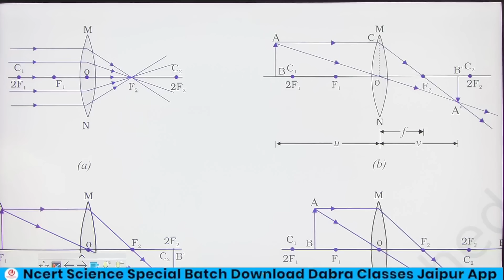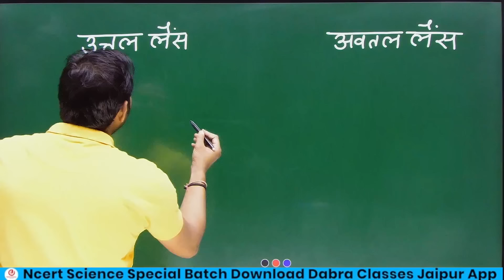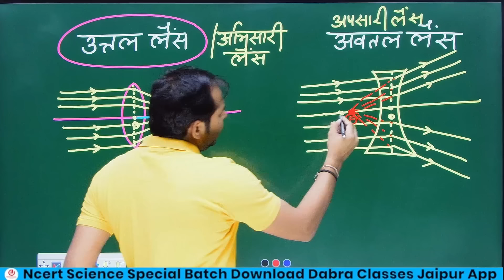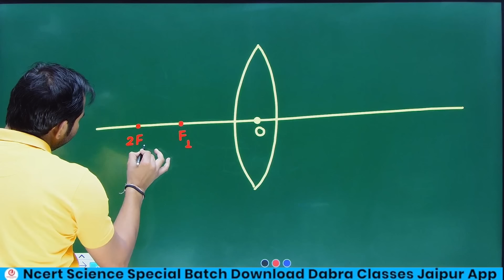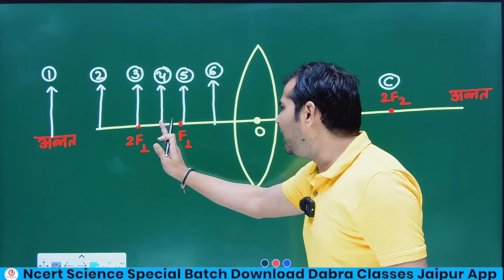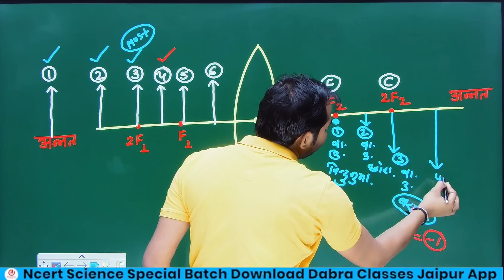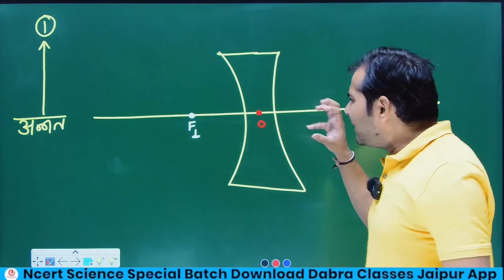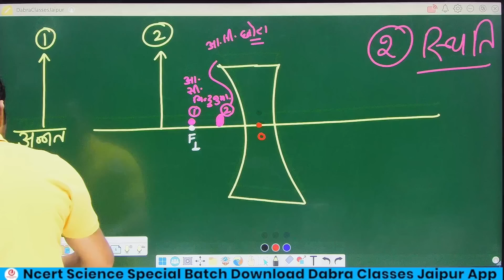5.स्पेशल रेलवे के लिए NCERT का निचोड़ ALP/TECH/NTPC/JE/RPF/GROUPD ||Railway Science Special Class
Railway Group D Previous Year Paper Solution | Railway 2022 Group-D Paper Solution By Dabra Classes

Welcome to Dabra Classes! In this video, we provide a comprehensive solution to the Railway Group D Previous Year Paper for the 2022 exam. This detailed explanation will help you understand the question patterns, important topics, and the best strategies to solve the questions efficiently.

What You'll Learn in This Video:

Step-by-step solutions to Railway Group D 2022 exam questions.
Tips and tricks to solve Science and General Awareness questions quickly.
Analysis of question patterns and frequently asked topics in the Railway Group D exams.
Important concepts and shortcuts for solving Math and Reasoning questions.
Whether you are preparing for the upcoming Railway Group D exams or looking to improve your problem-solving skills, this video will be an excellent resource. Make sure to watch till the end and take notes for your preparation.

🛑यूट्यूब पर चल रही है क्लासों की PDF इस टेलीग्राम लिंक पर उपलब्ध करा दी जाएगी join Teligram

Tags Use in This Video...